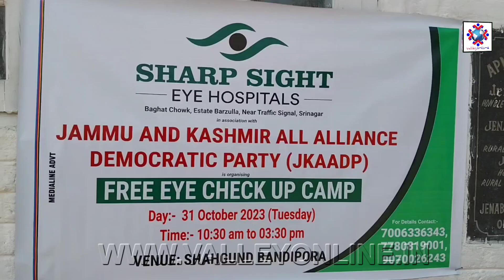Sharp Sight Eye Hospital in Collaboration with JKAADP Holds Free Eye Check Camp at Shahgund Bandi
Sharp Sight Eye Hospital in Collaboration with JKAADP Holds Free Eye Check Camp at Shahgund Bandipora.

Bandipora:- Sharp Sight Eye Hospital in collaboration with Jammu and Kashmir All Alliance Democratic Party holds Free Eye check up camp In Shahgund area of Bandipora District on Tuesday.

More than one hundred patients come in check up camp and takes benefit from this free eye check up camp.

Jammu and kashmir All Alliance Democratic Party leader Bandipora Tahir Ahmad while talking to reporters said that main aim of this camp was serve people so that they will take benefit in their own area.

Locals of the area also expressed gratitude over the Tahir Ahmad and Sharp Sight Eye hospital for the free eye check camp.